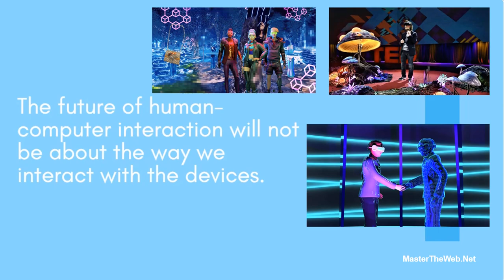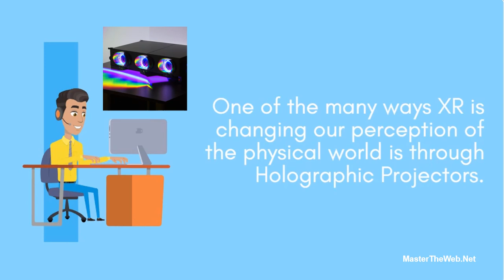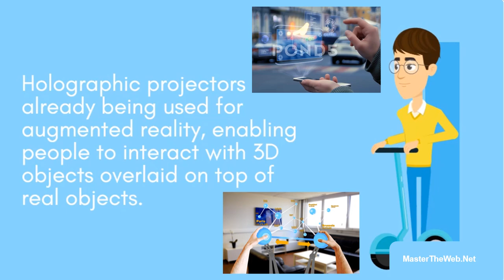Holograms or Headsets for the Metaverse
The Future of Interfacing with the Metaverse, Online Shopping, and Holographic Projectors being the Disruptive Technology that will put an end to 80% of the need for flat screens as a GUI, with Air-Based Haptic Feedback Devices, GPT3 based , and A.I. Interactive Features, and OBM (Object Based Media) applied into the Metaverse. In addition, Avatars and the Dangers of how people will find ways to Use and Abuse the Metavers for Clandestine Agendas and Scams, as well as Hacking and Dark Web in XR (The Chaoverse/Darkverse) being an inevitability.